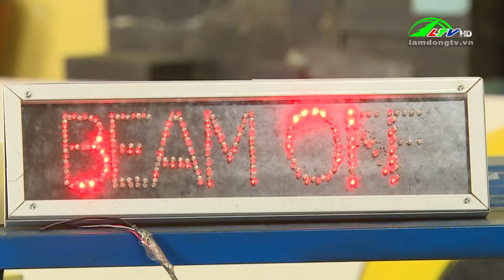Sơ kết hoạt động ứng phó sự cố bức xạ và hạt nhân | Lâm Đồng TV